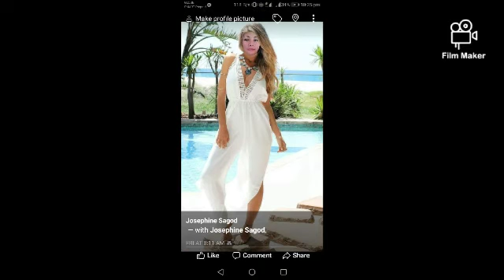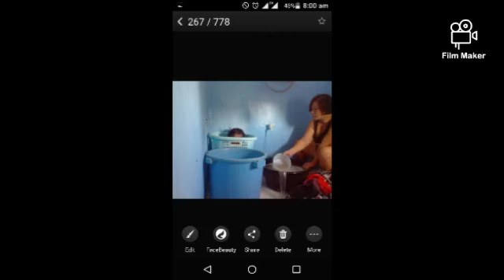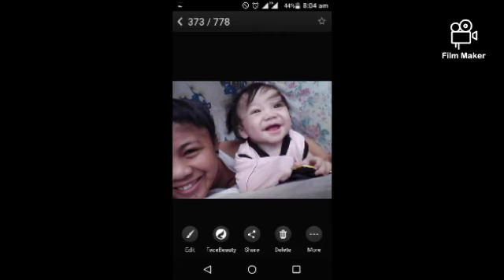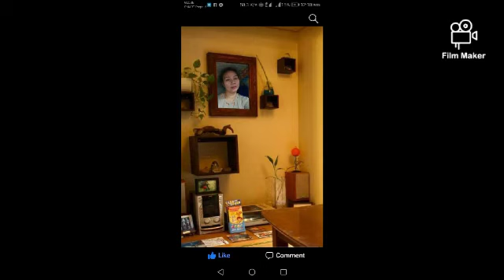27 January 2020